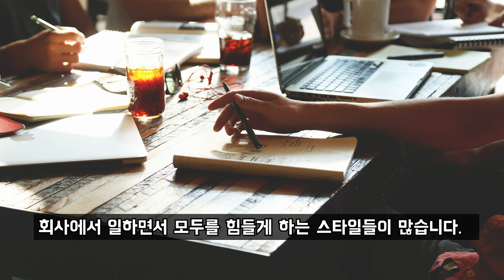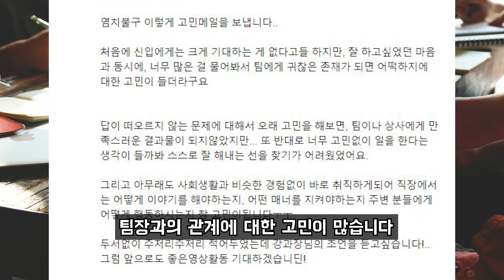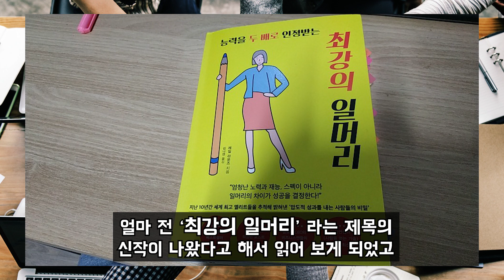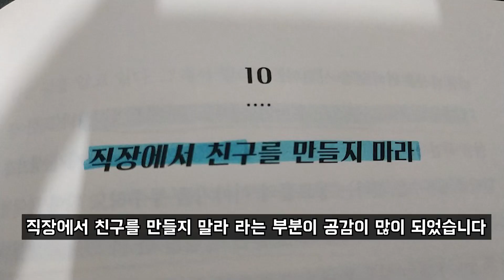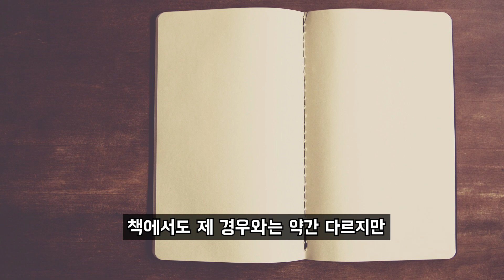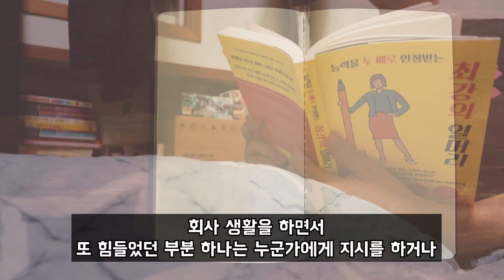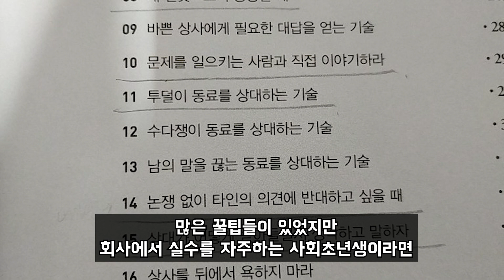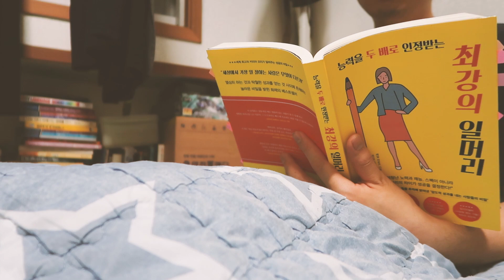중소기업 10년 다니면서 깨달은 직장생활 현실, 사원과 팀장의 입장차이, 직장생활 책추천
* 본 영상은 토네이도 출판사로부터 소정의 원고료를 받아 제작 되었습니다.
회사생활을 하면서 개인마다 여러가지 목표가 있겠지만,
어쨋든 자의로 퇴사를 하겠다고 결심하기 전까지는
현실적으로 회사에서 오래 살아남아야 합니다.

10년정도 회사생활하면서 많은 사람들을 만나왔지만
본인 실력만 믿고 대인관계에 소흘한 사람중에서
끝이 좋지 못한 사람들을 많이 봤습니다.(모두가 그랬다는건 아닙니다)

사실 대인관계라는건 책보단 경험으로 배우는게 확실하지만
미리 몇가지 방법들을 알고 최대한 실천해보려고 노력해본다면
회사생활하면서 실수할 확률이 줄어들거라고 생각합니다.

대인관계나 회사생활을 잘하는 방법에 대한 책을 찾고 계시다면
오늘 소개해드린 최강의 일머리를 추천드립니다.

주소
서울특별시 강남구 테헤란로 518 WeWork빌딩 15층 샌드박스 강과장

(혹시 선물을 보내주시는경우에는, 2주마다 취합해서 저에게 보내지기때문에,
상하는식품들은 불가합니다.)